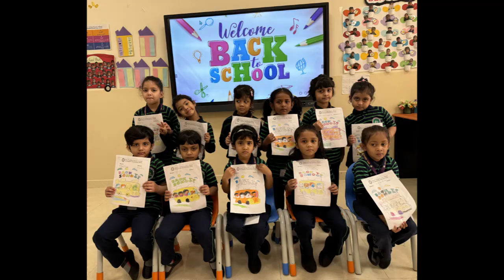On first day after their summer break children enthusiastically did a beautiful coloring activity.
From story time to art and playground fun, we can't wait to see those smiling faces and start making new memories together!  Your smiles say it all that u all enjoyed vacation thoroughly … It's so amazing to hear the unmistakable chatter of students in school again.